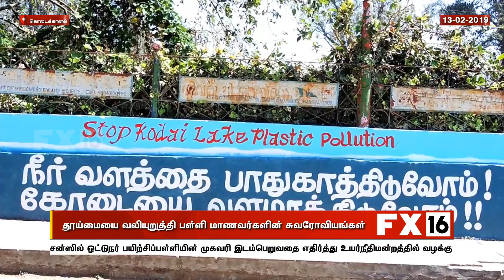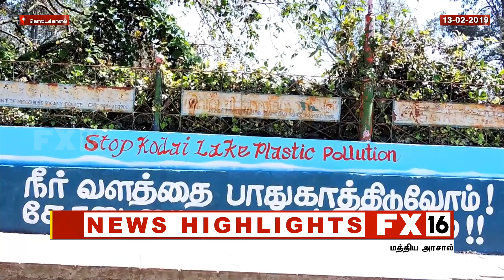தூய்மையை வலியுறுத்தி பள்ளி மாணவர்களின் சுவரோவியங்கள் - கொடைக்கானல்